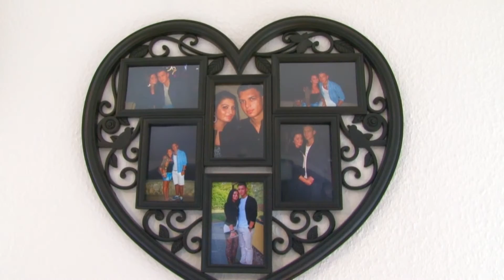Lorena i Faris